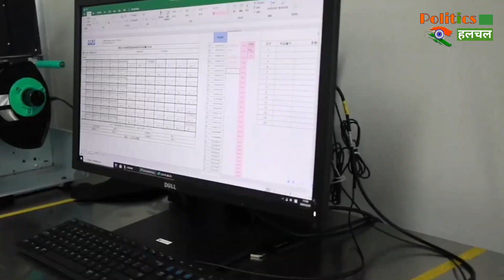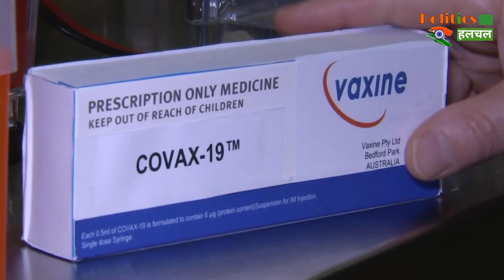Covid19 Vaccine : स्वदेशी कोरोना वैक्सीन टीके का परीक्षण में दे रहा फायदा, जल्दी ही आएगी वैक्सीन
ICMR Says Coronavirus Indigenous Vaccine Benefits, No Side Effects, Vaccine Of The Corona Virus Is Proving To Be Quite Beneficial, In The Two Tests So Far, Not Only Are Adequate Antibodies Developing From It, But No Side Effects Have Been Found After Taking Its Dose.

EDITOR ►NISHANT KUMAR